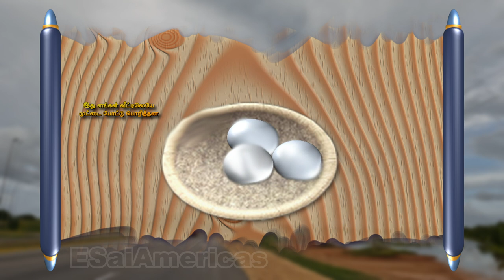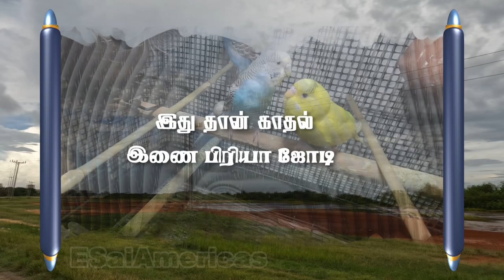காதல் பறவை (English-Budgies) நீ அதை நேசிக்கிறாய், அப்படி வாழ்கிறாய்